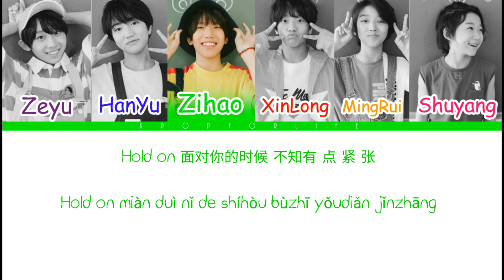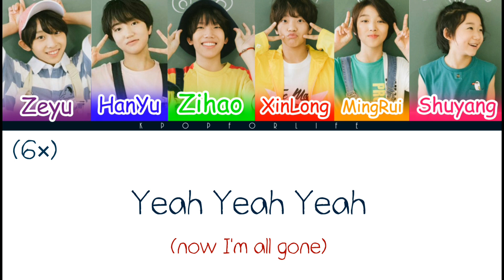BOYSTORY 'BABY' COLOR CODED LYRICS [CHI|PIN|ENG]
Zeyu: Purple
HanYu: Blue
Zihao: Green
XinLong: Red
MingRui: Orange
Shuyang: Pink